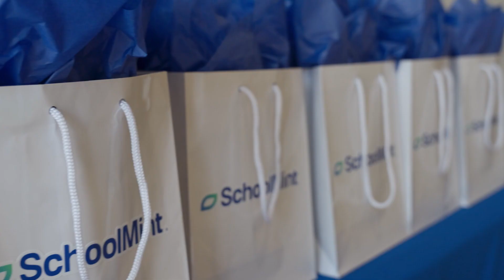SchoolMint Headquarters Ribbon Cutting Ceremony | June 2023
On June 7, 2023, we opened the new SchoolMint HQ in Downtown Lafayette, Louisiana. To commemorate this exciting occasion, we hosted a ribbon-cutting ceremony and invited local and state leaders, community members, and SchoolMint employees to attend.